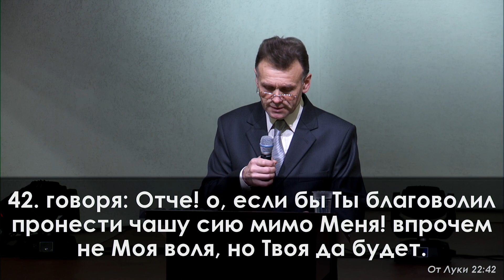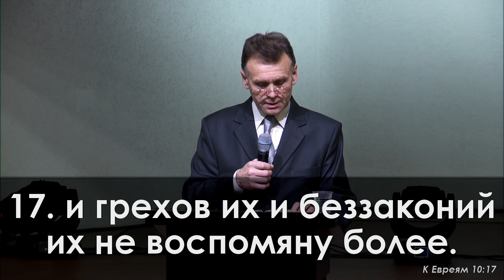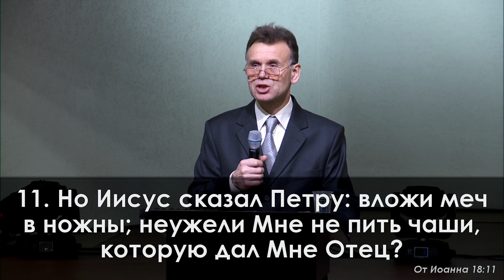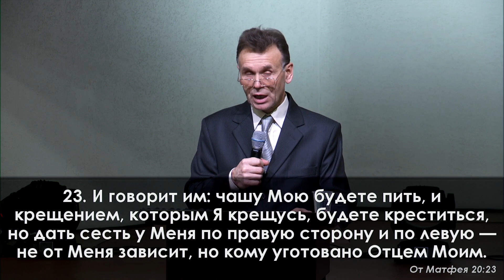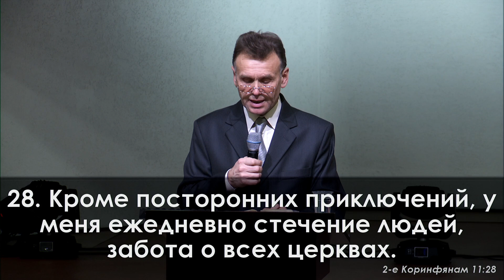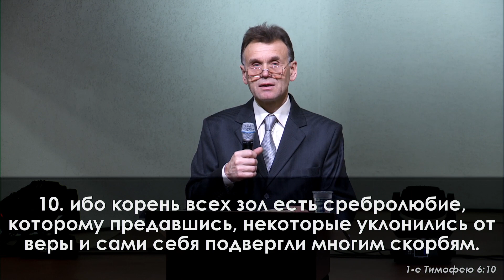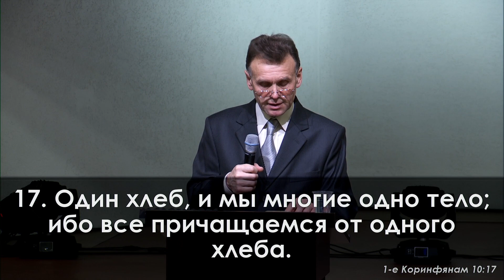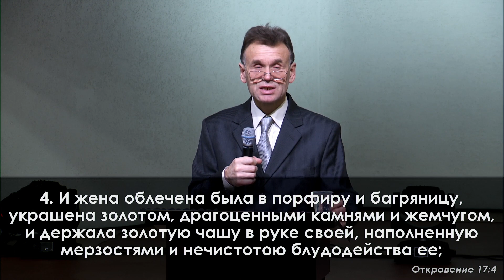«Смотрите, чтобы не отпасть» || Колесникович Геннадий